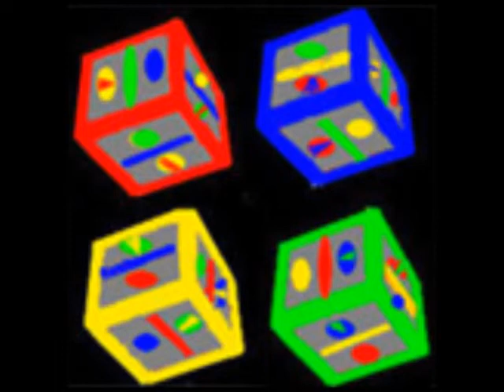maxzilch384 6 x 4 color cubes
~preliminaries~
Starting Points
4 times 4 color combinations on 6 sides x 4 color cubes on 32 images
are included in the flow of 32 images( which is only the 1/2 of the full story, by the way),
showing 192  times,
which is the equal amount,
that is to say,
of 6 sides of 4 cubes,
 32 times 4 x 4 color combinations.

choose one color and follow around 4 corners